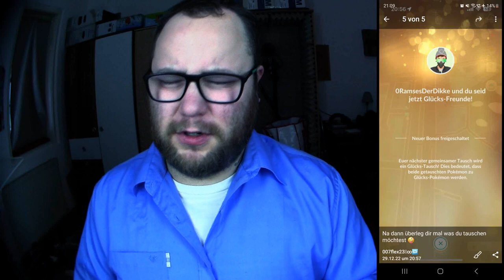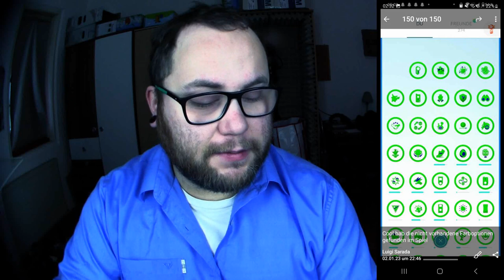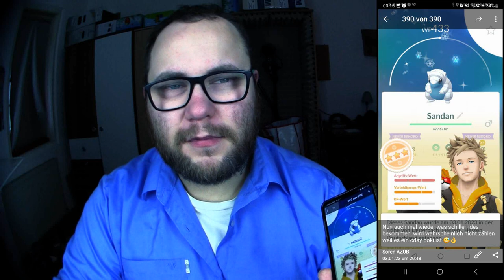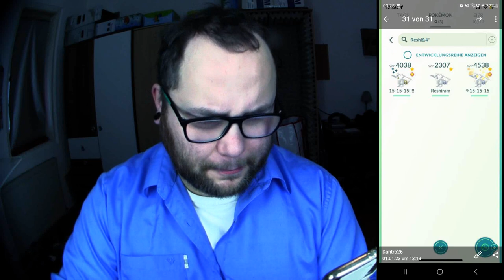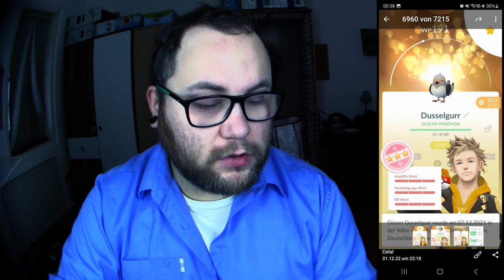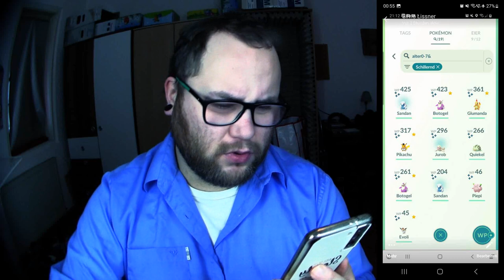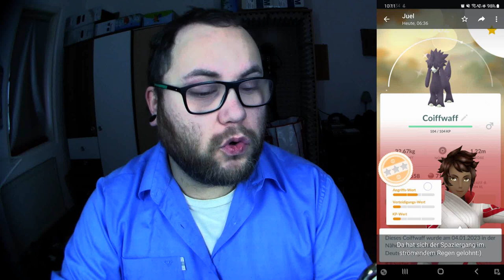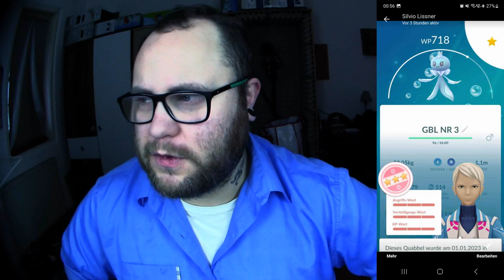Raid Am Mittwoch Vol. 219 (Highlights & Schocker) | Pokémon GO Deutsch # 2273